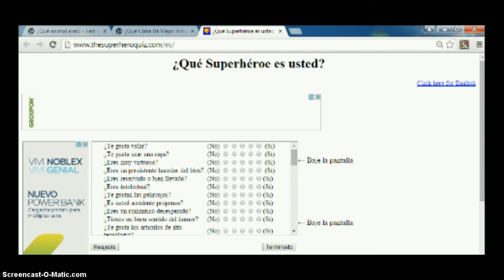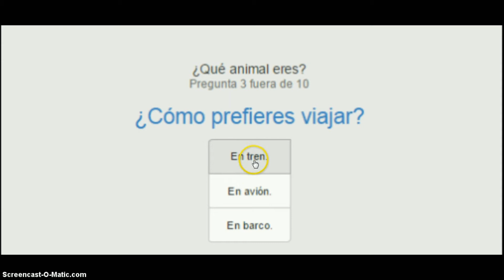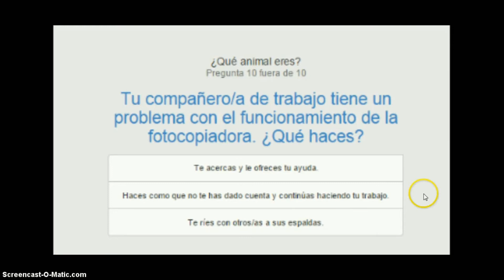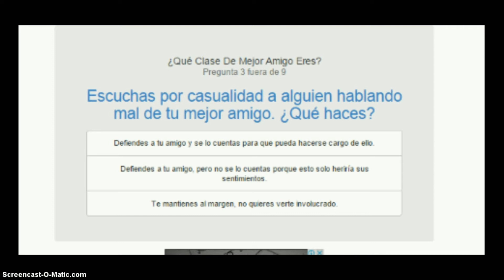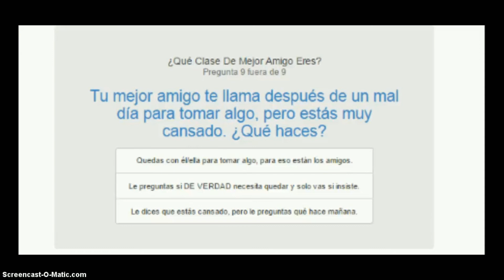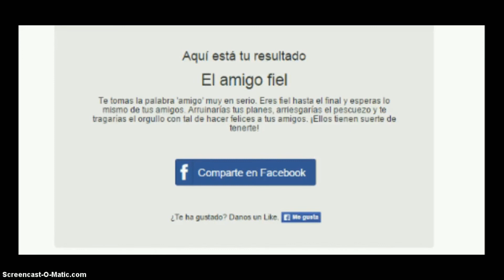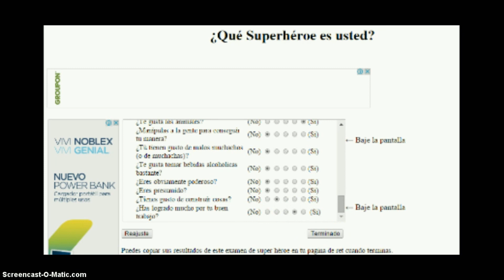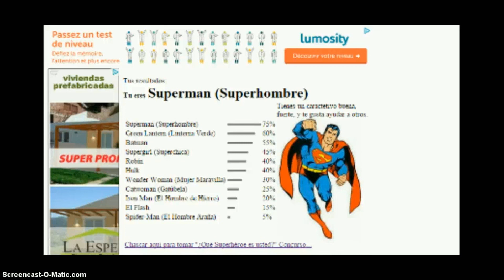TEST ESTUPIDOS ¿cual es tu super heroe?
ETIQUETAS (Ignorar Esto):

2014 How to get Adobe After Effects CS6 FREE [Windows 7/8]
Template After Effects FREE - BlackKnight Cyber9Videos
Top 5 intro templates (ALL TEMPLATES FROM ADOBE AFTER EFFECTS)
FREE TEMPLATE AE - PACK 5 INTROS
Free After Effects Intro Template (Project Download)
TemplateFreeForYou : 5 amazing free cinema 4D template
Como hacer un espectacular logo con adobe photoshop 2013
"trucos youtube mas me gusta en videos y favoritos"
"trucos youtube tener mas seguidores 2013"
"trucos youtube ser famoso conocido"
"trucos youtube tener dinero money cash plata"
"trucos youtube adsence clicks publicidad"
"como hacer que mis videos de youtube se vean mas"
"suscripcion por suscripcion subxsub boxxbox"
"trucos youtube caja de canales"
"trucos youtube lista de reproduccion"
"trucos youtube like en comentarios"
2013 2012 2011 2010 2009 youtube visitas
reproducciones
xp
win 7
win 8
vista
internet
facil
rapido
efectivo
super
ultra
youtube visitas
El Verdadero Secreto Para Conseguir Trafico y Popularidad Con Tus Videos En Internet (REVELADO)
★ Como tener mas LIKES en tus Estados y Fotos de FACEBOOK 100%★
Trucos para tener más popularidad en youtube
¿Cuánto VALE Tu Canal De YouTube? (Fórmula FÁCIL) [USKOKRUM2010]
Como Medir el Rating de tus Videos en Youtube ESTADISTICAS EN YOUTUBE VideoMarketingViral.com
como crecer en youtube y tener mas suscriptores y visita?
Fancitos Gana Dinero y Aumenta tu Popularidad con Pinterest Facebook y más
Como Hacer un Video Para YouTube ( 3 Tipos de Video Para Ganar DINERO)
COMO TENER MAS VISITAS EN TUS VIDEOS
Cómo Conseguir Muchos Suscriptores En Youtube [Tutorial]